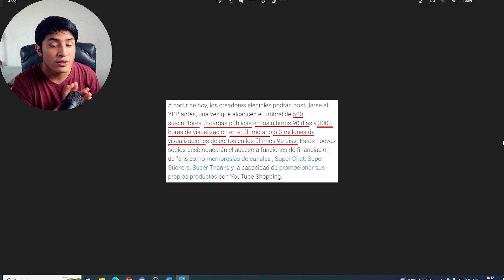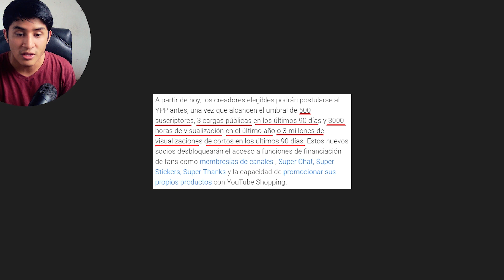❌ ¡BUENAS NOTICIAS! MONETIZACIÓN para CANALES PEQUEÑOS (SOLO 500 SUBS)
Todos queremos conseguir monetizar en youtube, pero pocos han logrado la monetización en youtube que todo canal sueña. Me incluyo.

En este video te enseñaré los nuevos requisitos para monetizar en youtube, bueno, podríamos llamarle una monetización anticipada.

Ya que podrás monetizar youtube desde los 500 subs y otros requisitos más para ganar dinero en YouTube que te mencionaré en este video.

Entonces, ¿4000 horas y 1000 subs ya no serán una necesidad para empezar a ganar dinero en la plataforma? Exacto mi querido youtuber.